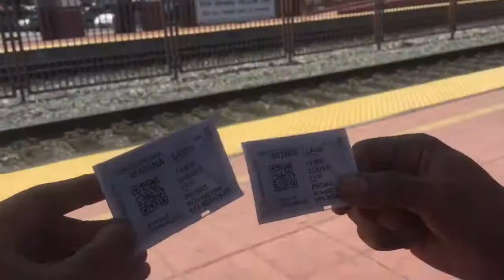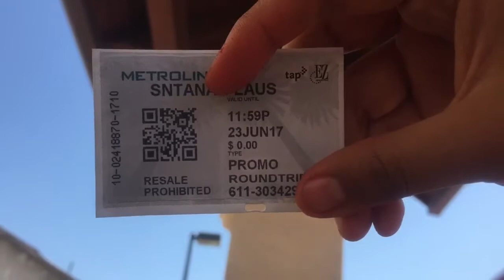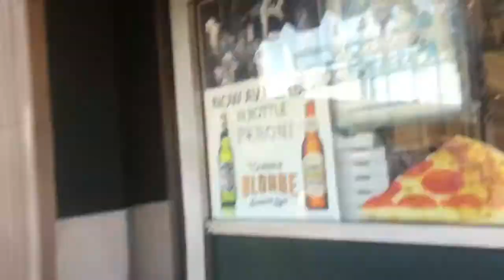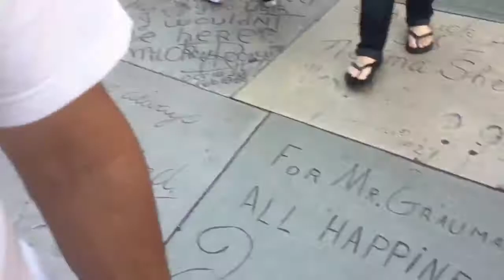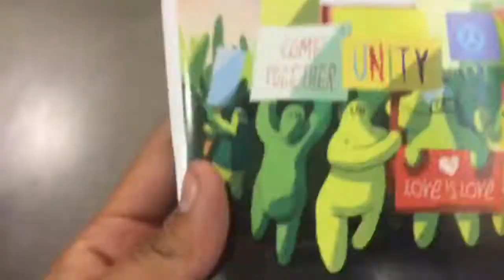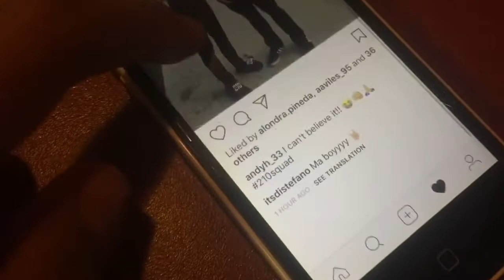VLOG: WE MET "RAFAEL", "SUPERWOMAN", AND CHRIS